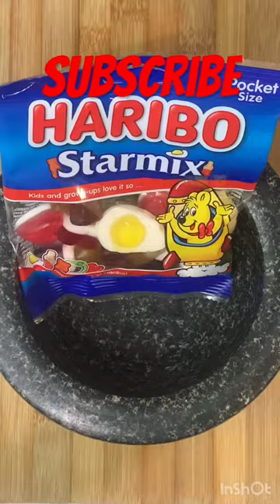ASMR Haribo Starmix Jelly grind in a mortar Satisfying Crushing Videos